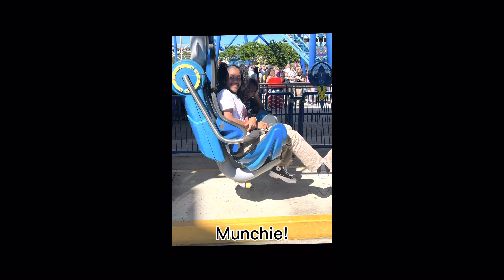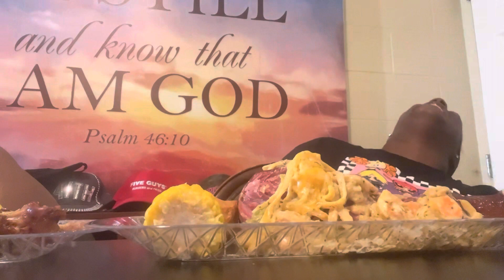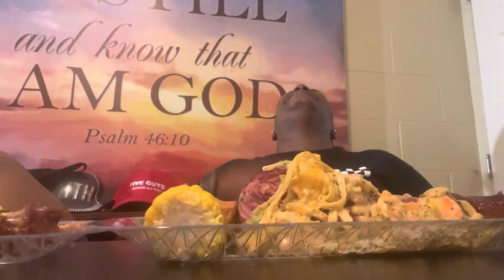Stuff that Turkey Leg @ Git lit with Mo & LLIPS Challenge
You have to stuff your smoked turkey leg with 6 components. I’m calling WhoYaWitJaneE on this challenge and anyone else who wants to do it 🥰😘